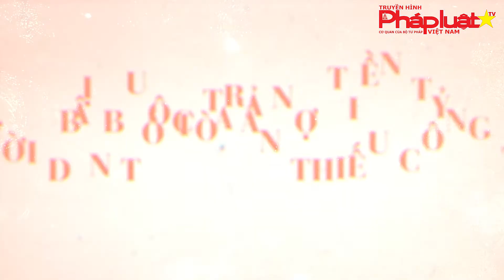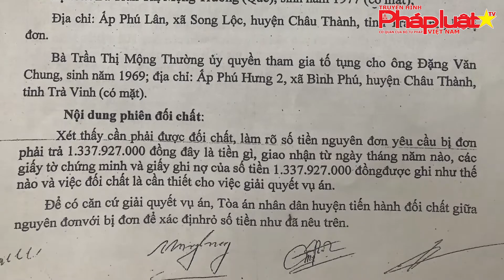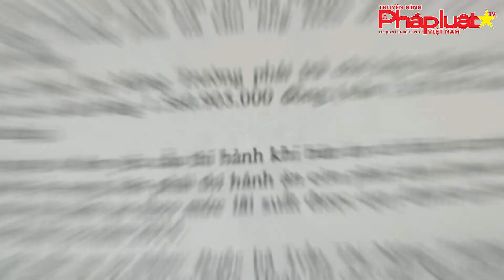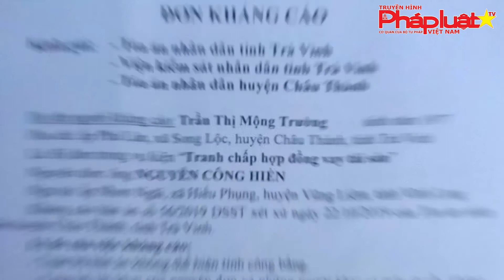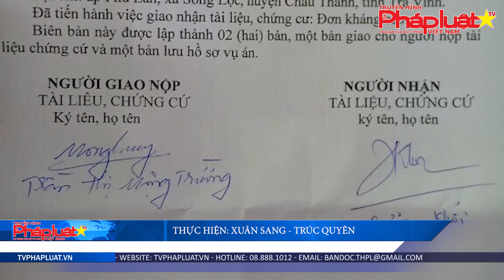Bị buộc trả nợ tiền tỷ, người dân tố Tòa án thiếu công tâm.